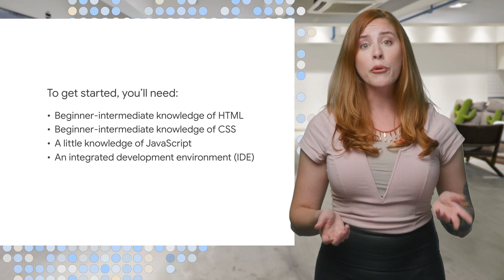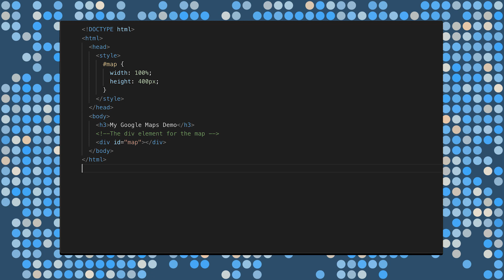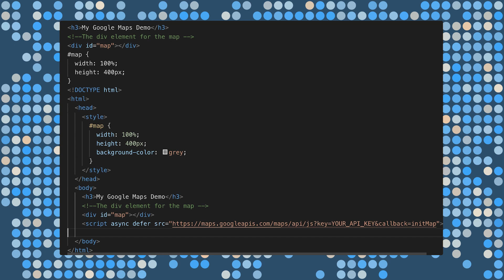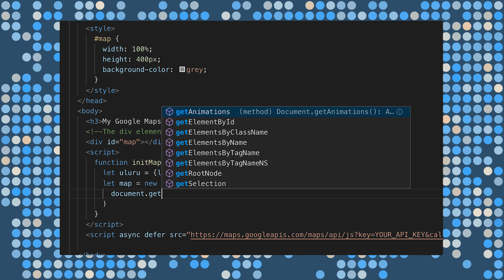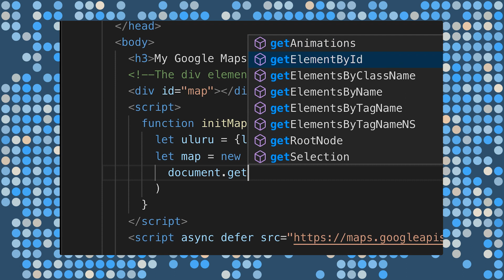How to add a map to your website with JavaScript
Learn how to add a simple Google map with a marker to a web page using the Maps JavaScript API.

How to generate and restrict API keys for Google Maps Platform